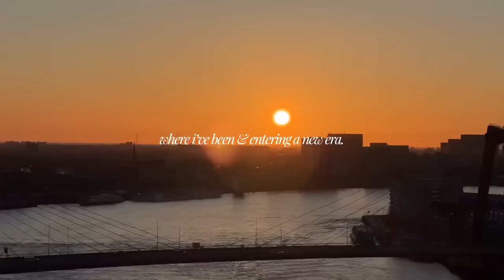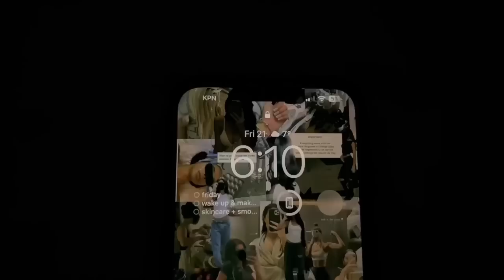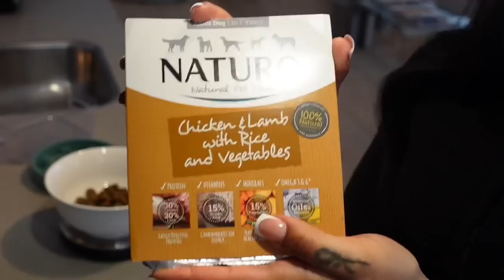where i’ve been & entering a new era.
- video equipment -
Main (vlog) camera
Phone: iPhone 13 pro max (60fps HD or 4k)